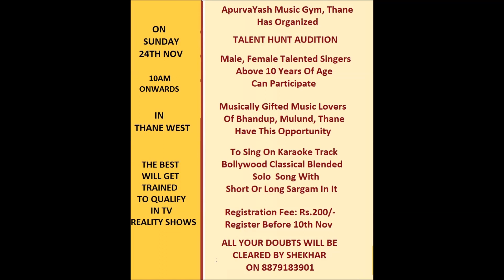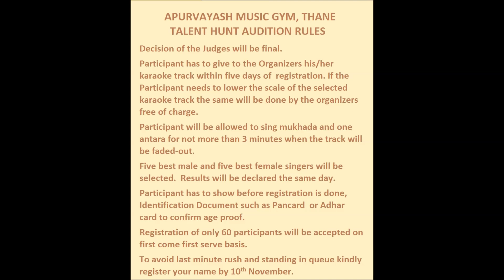Talent Hunt Audition For Enthusiast Singers Of Bhandup, Mulund & Thane